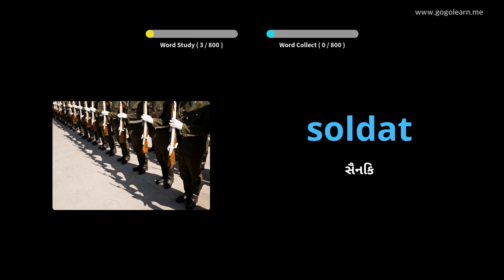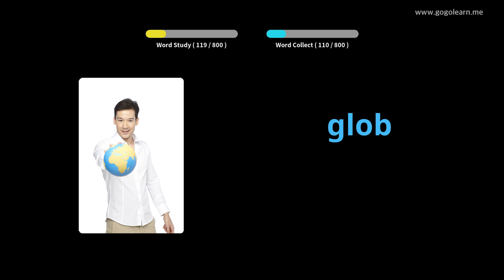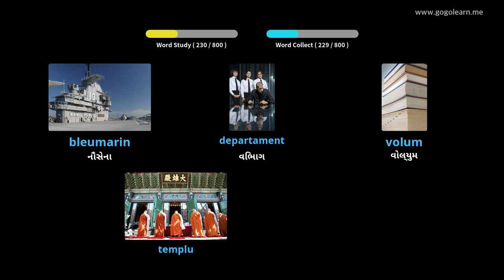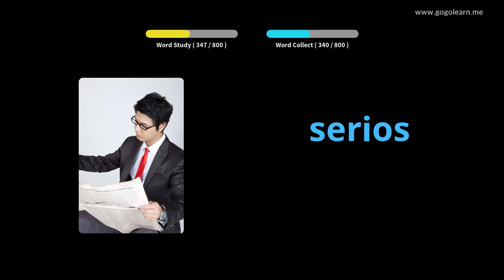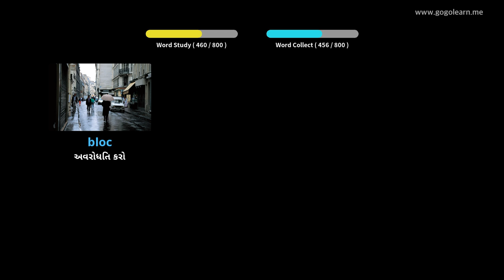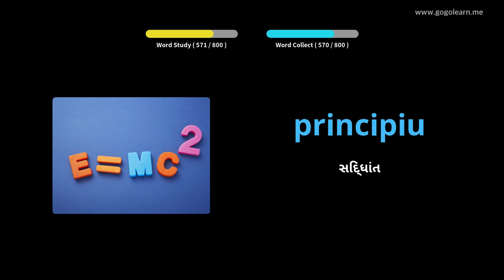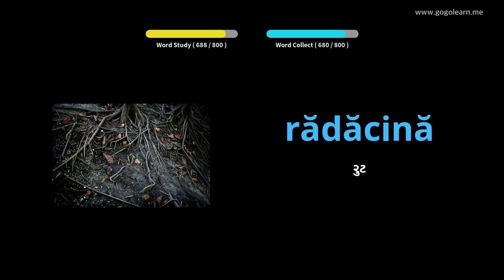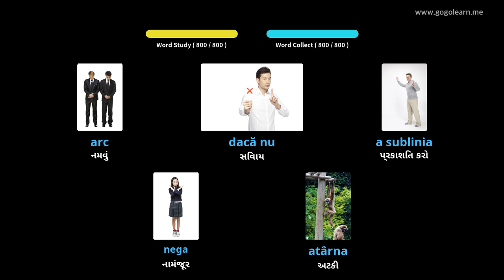રોમાનિયન શબ્દભંડોળની મધ્યમ શાળા | Golearn